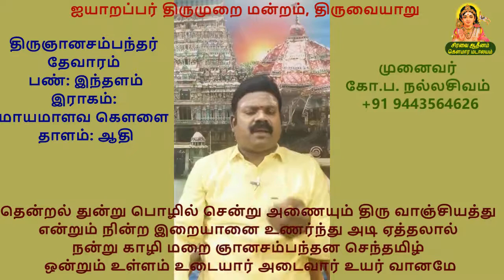பண்ணோடு பயில்வோம் | 2.7 வன்னி கொன்றை மதமத்தம் | இரண்டாம் திருமுறை | திருவாஞ்சியம்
திருச்சிற்றம்பலம்
சிரவை ஆதீனம் கௌமார மடாலயம், கோவை
ஐயாறப்பர் திருமுறை மன்றம், திருவையாறு
நம் தமர் ஊரன் இலக்கிய ஆராய்ச்சி மையம்,  சிங்கப்பூர்
இணைந்து வழங்கும்

இணையவழி திருமுறைப் பயிற்சி

பயிற்றுநர்
தமிழிசை ஞானி முனைவர் கோ.ப நல்லசிவம்
பேராசிரியர், தமிழ்ப் பல்கலைக்கழகம், தஞ்சை

வன்னி கொன்றை மதமத்தம்
  எருக்கொடு கூவிளம்
பொன்னி யன்றசடை யிற்பொலி
  வித்தபு ராணனார்
தென்ன வென்றுவரி வண்டிசை
  செய்திரு வாஞ்சியம்
என்னை யாளுடை யானிட
  மாகவு கந்ததே.  1

கால காலர்கரி கானிடை
  மாநட மாடுவர்
மேலர் வேலைவிட முண்டிருள்
  கின்றமி டற்றினர்
மாலை கோலமதி மாடமன்
  னுந்திரு வாஞ்சியம்
ஞாலம் வந்துபணி யப்பொலி
  கோயில் நயந்ததே.  2

மேவிலொன் றர்விரி வுற்ற
  இரண்டினர் மூன்றுமாய்
நாவின் நாலர்உட லஞ்சினர்
  ஆறர்ஏ ழோசையர்
தேவில் எட்டர்திரு வாஞ்சிய
  மேவிய செல்வனார்
பாவந் தீர்ப்பர்பழி போக்குவர்
  தம்அடி யார்கட்கே.  3

சூல மேந்திவளர் கையினர்
  மெய்சுவண் டாகவே
சால நல்லபொடிப் பூசுவர்
  பேசுவர் மாமறை
சீல மேவுபுக ழாற்பெரு
  குந்திரு வாஞ்சியம்
ஆல முண்டஅடி கள்ளிட
  மாக அமர்ந்ததே.  4

கையி லங்குமறி யேந்துவர்
  காந்தளம் மெல்விரல்
தையல் பாகமுடை யார்அடை
  யார்புரஞ் செற்றவர்
செய்ய மேனிக்கரி யம்மிடற்
  றார்திரு வாஞ்சியத்
தையர் பாதமடை வார்க்கடை
  யாஅரு நோய்களே.  5

அரவம் பூண்பரணி யுஞ்சிலம்
  பார்க்க அகந்தொறும்
இரவில் நல்லபலி பேணுவர்
  நாணிலர் நாமமே
பரவு வார்வினை தீர்க்கநின்
  றார்திரு வாஞ்சியம்
மருவியேத் தமட மாதொடு
  நின்றஎம் மைந்தரே.  6

விண்ணி லானபிறை சூடுவர்
  தாழ்ந்து விளங்கவே
கண்ணி னால்அநங் கன்னுட
  லம்பொடி யாக்கினார்
பண்ணி லானஇசை பாடல்மல்
  குந்திரு வாஞ்சியத்
தண்ண லார்தம்அடி போற்றவல்
  லார்க்கில்லை அல்லலே.  7

மாட நீடுகொடி மன்னிய
  தென்னிலங் கைக்குமன்
வாடி யூடவரை யாலடர்த்
  தன்றருள் செய்தவர்
வேட வேடர்திரு வாஞ்சியம்
  மேவிய வேந்தரைப்
பாடநீ டுமனத் தார்வினை
  பற்றறுப் பார்களே.  8

செடிகொள் நோயின்அடை யார்திறம்
  பார்செறு தீவினை
கடிய கூற்றமுங் கண்டக
  லும்புகல் தான்வரும்
நெடிய மாலோடயன் ஏத்தநின்
  றார்திரு வாஞ்சியத்
தடிகள் பாதமடைந் தாரடி
  யாரடி யார்கட்கே.  9

பிண்ட முண்டுதிரி வார்பிரி
  யுந்துவ ராடையார்
மிண்டர் மிண்டுமொழி மெய்யல
  பொய்யிலை யெம்மிறை
வண்டு கெண்டிமரு வும்பொழில்
  சூழ்திரு வாஞ்சியத்
தண்ட வாணன்அடி கைதொழு
  வார்க்கில்லை அல்லலே.  10

தென்றல்துன் றுபொழில் சென்றணை
  யுந்திரு வாஞ்சியத்
தென்று நின்றஇறை யானையு
  ணர்ந்தடி யேத்தலால்
நன்று காழிமறை ஞானசம்
  பந்தன செந்தமிழ்
ஒன்றுமுள் ளமுடை யாரடை
  வாருயர் வானமே. 11